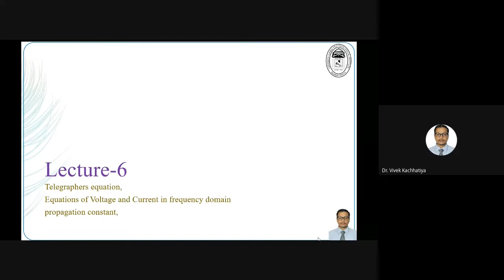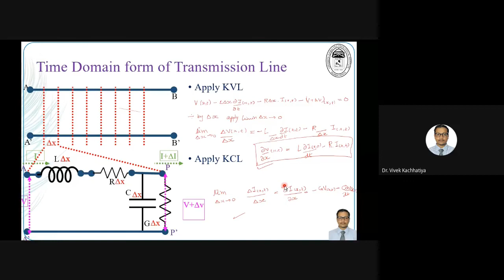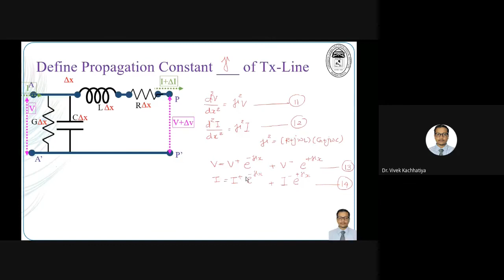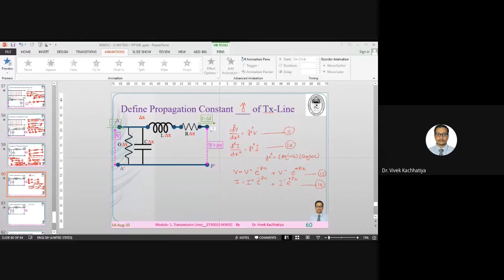MWOC LECTURE 6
Telegraphers equation,
Equations of Voltage and Current in frequency domain
propagation constant